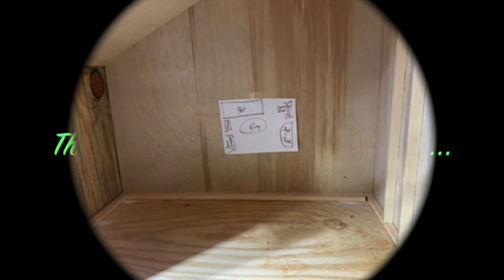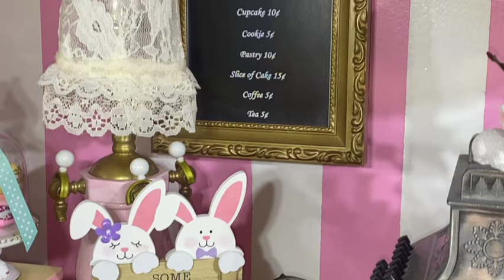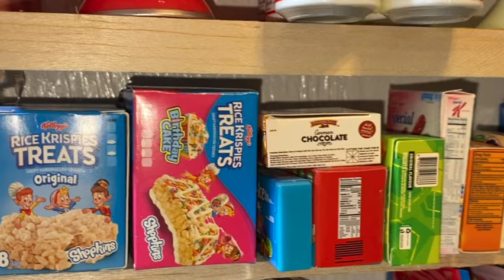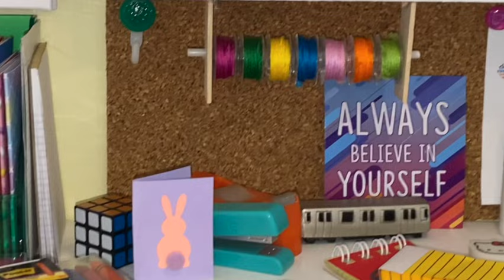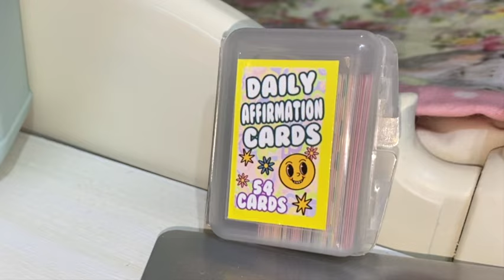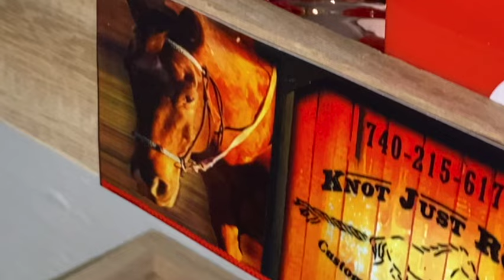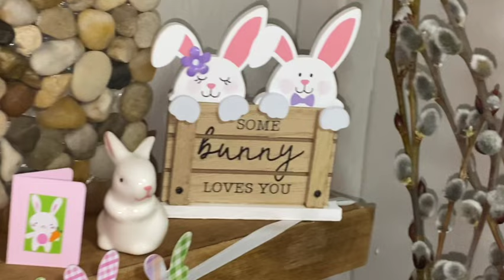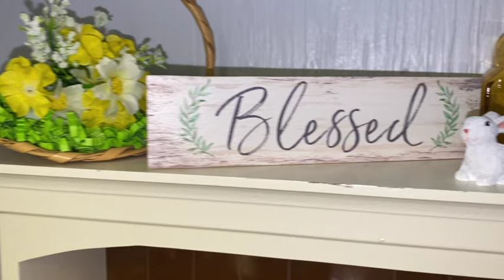HUGE American Girl Dollhouse Tour - Spring & Easter Edition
Here is a tour of my dollhouse decorated for Spring and Easter.  I also included footage on how I created Kit's attic bedroom.  I hope you LOVE this video and watch over and over!

Here are links to the videos mentioned:

Tribute to Black History
 • American Girl Dolls Tribute to Black ...

Courtney's Room
 • American Girl Doll Courtney's ROOM TO...

Ag Truly Me Shoes Transformation
 • American Girl Doll FashionShow Platfo...

Take care and remember..AGTV4Life!!! :)